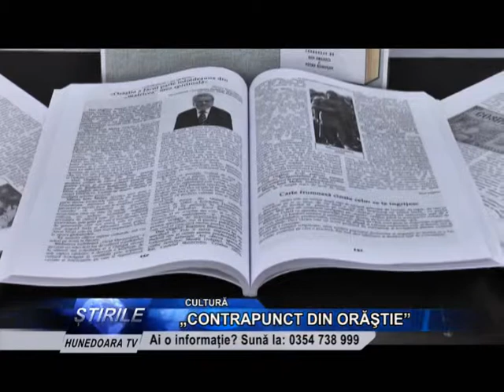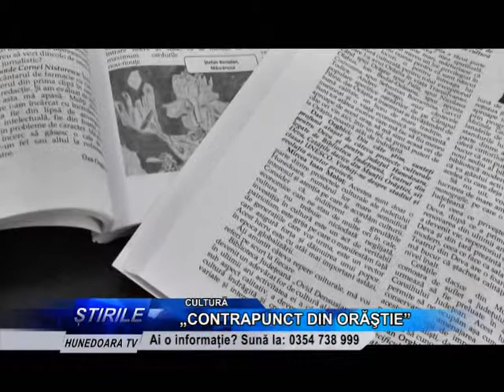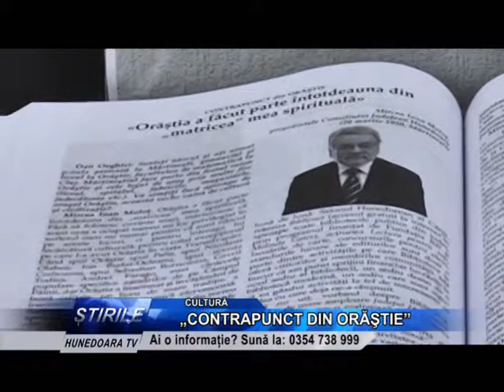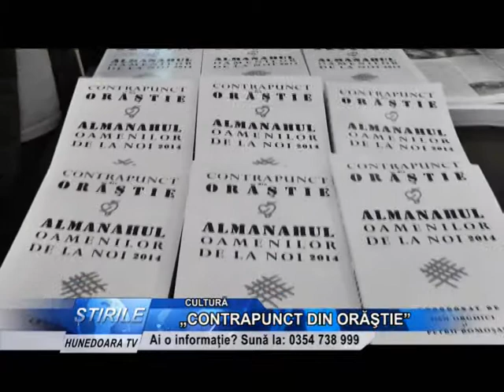Lansarea de la Deva a „Almanahului oamenilor de la noi!"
În ziua de 24 aprilie, eleganta Sală Reduta a Teatrului de Artă din Deva a fost martora unui eveniment editorial de excepție, organizat de Consiliul Județean Hunedoara în parteneriat cu Biblioteca Județeană „Ovid Densusianu" Hunedoara-Deva și cu Teatrul de Artă din Deva, peisajul publicistic hunedorean îmbogățindu-se astfel cu o publicație originală, intitulată Contrapunct din Orăștie. Almanahul oamenilor de la noi 2014.
Almanahul apare la inițiativa unor intelectuali de marcă legați sufletește de Orăștie și de împrejurimile ei: publicistul Dan Orghici, redactorul-șef al ziarului Vorba din Orăștie și poetul, editorul și omul de cultură Petru Romoșan. Grație acestei inițiative, avem azi prilejul să facem cunoștință cu un extrem de interesant, dens și bine elaborat almanah care vine să continue prestigioasa presă orăștiană de la finele secolului XIX și începutul secolului XX, o presă care a stat de la bun început în slujba idealurilor naționale ale românilor ardeleni.
Almanahul Contrapunct din Orăștie își propune, pe de o parte, să valorifice texte din presa orăștiană de la sfârșitul secolului XIX și începutul secolului XX și, pe de altă parte, să publice texte aparținând unor personalități contemporane, din variate domenii de activitate. În paginile revistei figurează, astfel, texte preluate din publicația Almanahul scriitorilor de la noi și semnate de Ioan Slavici, Șt. O. Iosif, Ilarie Chendi, Sebastian Bornemisa, Dominic Stanca, Petru Groza, Octav Tăslăuanu, Ion Agârbiceanu și alții, lista fiind foarte lungă. În al doilea rând, în paralel cu texte vechi, valoroase, apar articole ce aparțin unor nume cunoscute din peisajul publicistic contemporan. Aceste articole sunt semnate fie de personalități născute pe meleaguri orăștiene (jurnalistul Cornel Nistorescu, poetul și editorul Petru Romoșan, Mircea Ioan Moloț, președintele Consiliului Județean Hunedoara, doctorul Dorel Săndesc, criticul literar Ion Dodu Bălan, primarul municipiului Orăștie, Ovidiu Bălan, deputata Natalia Intotero, acad. Ioan Baciu, elevi ai Colegiului Național „Aurel Vlaicu" din Orăștie, scriitori orăștieni etc.), fie de personalități ale vieții culturale din țară, nume bine cunoscute și apreciate de toți cei care urmăresc viața culturală a României (scriitoarea și editoarea Adina Kenereș, istoricul Dinu C. Giurescu, diplomatul Mircea Malița, poetul Nichita Danilov etc.).
Un loc aparte ocupă și autorii din diaspora românească cărora li se acordă importanța și respectul pe care le merită.
Contrapunct din Orăștie este o publicație inedită, un anuar menit în primul rând să valorifice moștenirea culturală a presei orăștiene, să prezinte istoria orașului și a împrejurimilor sale, istoria școlilor orăștiene, să aducă la lumină portretele unor mari personalități născute aici (Nicolaus Olahus, Aurel Vlaicu, Aurel Nedel). Oferta de articole acoperă o arie largă de subiecte, de la istorie la artă, de la literatură la politologie și pamflet de bună calitate. De aceea, Contrapunct din Orăștie este o publicație de înaltă ținută calitativă, o publicație care trebuia să fie realizată pentru a vedea ce rol cu totul excepțional a jucat Orăștia în viața culturală a României.
Apariția acestui almanah în peisajul presei hunedorene și naționale reprezintă un moment important prin faptul că valorifică texte ce poartă semnături celebre, texte apărute cu peste un secol în urmă la Orăștie, dar dă prilejul și unor condeie noi, contemporane nouă, să se exprime și să-și facă cunoscute opiniile. Semnatarii articolelor sunt nume bine cunoscute nouă, dar și tineri cărora realizatorii revistei le-au dat ocazia de a se lansa în lumea atât de fascinantă a publicisticii: elevi, adolescenți, tineri jurnaliști. Contrapunct din Orăștie este, astfel, o tribună de la care se fac auzite voci, se exprimă puncte de vedere, toate acestea într-un inspirat contrapunct peste decenii, ascultând și vocile care au răsunat cu peste un secol în urmă. Asistăm, în felul acesta, la un fericit și rodnic dialog peste generații, dialog din care se nasc idei pertinente, exprimate cu harul și talentul fiecărui autor.
Contrapunct din Orăștie a fost primit cu căldură, cu bucurie și cu speranța că va avea viață lungă și va aduce în fața cititorilor texte incitante, de actualitate, care să le stârnească de fiecare dată interesul.

Cu deosebită considerație,
Manager,
Ioan Sebastian Bara